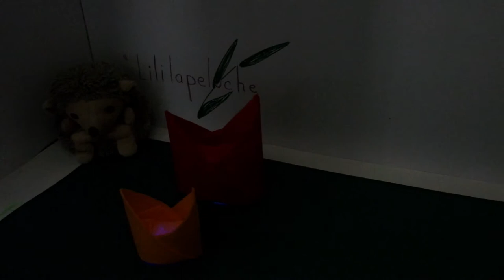# DIY # Pliage serviette UNE COURONNE - A CROWN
Nous vous proposons des vidéos comme: pliage de serviettes, fabrications simples à reproduire et plein d'autres idées à vous faire découvrir!
Merci
A bientôt!